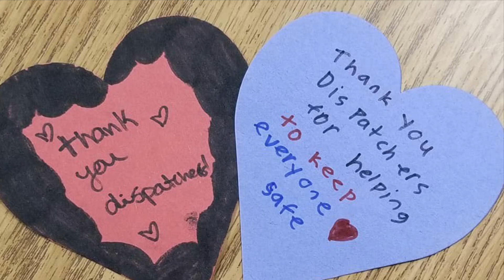Month in Review - February